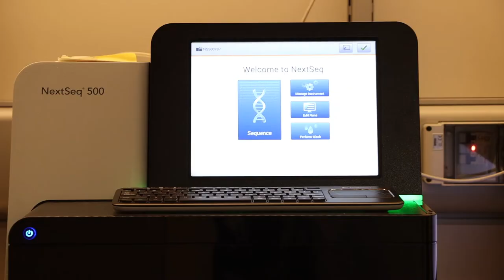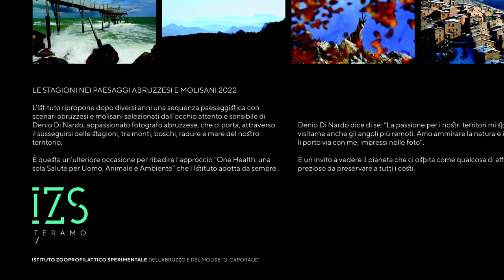Izs: eccellente il bilancio sulle attività svolte del 2021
L'Istituto Zooprofilattico di Teramo, in prima linea  da mesi nella ricerca contro il Covid, traccia un bilancio di fine anno sulle attività svolte. Da sottolineare i 631mila accertamenti sui tamponi positivi e i 99 progetti di ricerca finanziati con oltre 19 milioni di euro